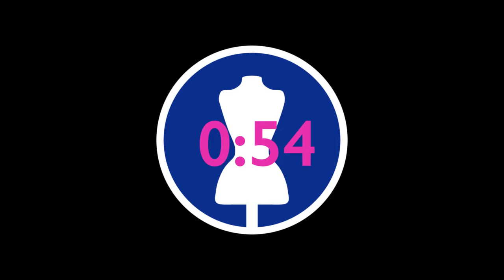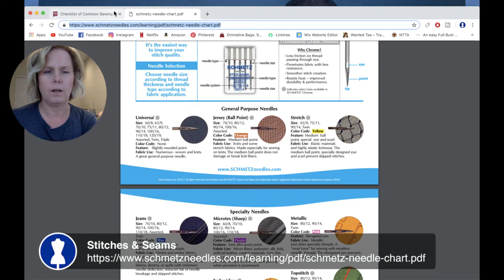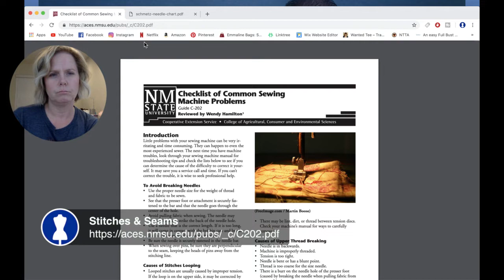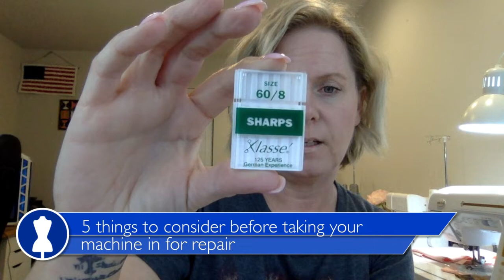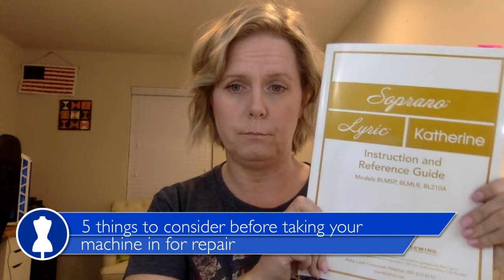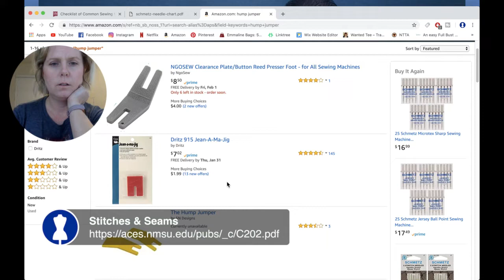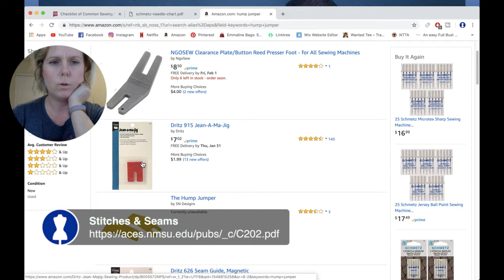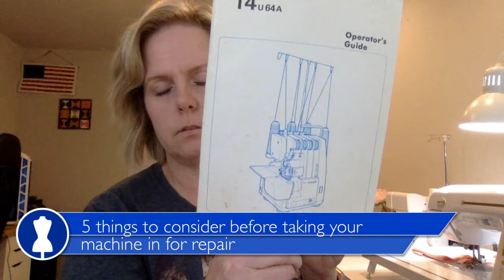Sewing Machine: 5 things to consider BEFORE taking your sewing machine in for repair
In this live video I'm going to talk about a few things to consider before hauling your machine in for service or repair. Discussing sewing machine repair and sewing machine tips as well as maintenance.